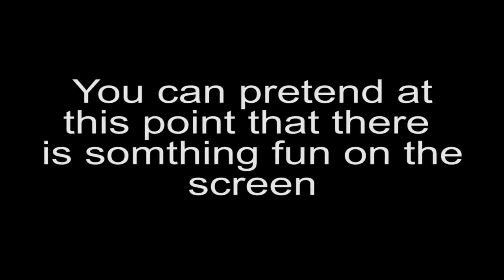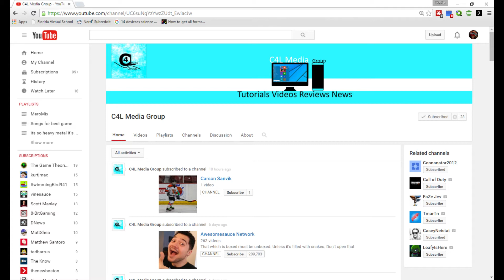Nutshell-ized "Nerd³ Plays... Wings of Prey "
This is, "Nerd³ Plays... Wings of Prey " in a nutshell...
This is not endorsed by Nerd³, just a gifty sort-of thingy (Like an animation would be)

All Clips Used Are Owned By Daniel (Nerd³) Hardcastle! (Except for Conner's Voice)

"Danse Macabre - Finale", "Danse Macabre - Low Strings Finale", "Plucky Daisy"

All other music is in-game music. It makes me want to kill Dan because he stopped making these jokes.